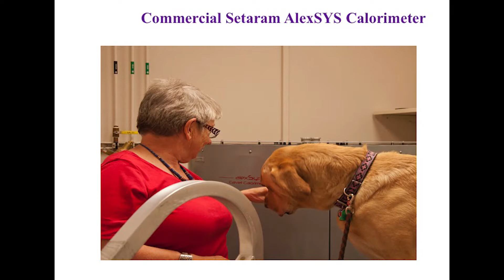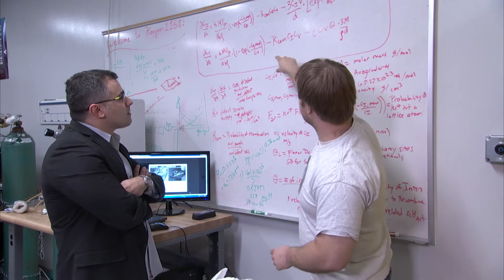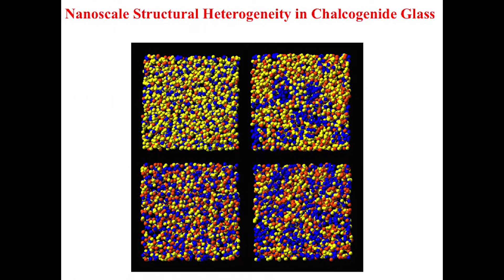Nanomaterials in the Environment, Agriculture and Technology, Organized Research Unit, UC Davis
NEAT (Nanomaterials in the Environment, Agriculture, and Technology) constitutes an interdisciplinary group of people working on a variety of fundamental problems related to the materials science,    chemistry and physics of nano and new materials.

Central to NEAT is the Peter A. Rock Thermochemistry Laboratory of Prof. Alexandra Navrotsky and Prof. Ricardo Castro which offers unique calorimetric capabilities for the study of energetics of bulk and nanomaterials and their surfaces. Thermodynamic work underway encompasses actinide and lanthanide science, confinement of molecules in zeolites and metal organic frameworks, battery materials, environmental and geological nanomaterials and ceramics.
Prof. William Casey studies the interaction of nanoparticles and clusters in solution. Prof. Sabyasachi Sen studies nanoscale structure in amorphous materials and Prof. Gang-Yu Liu works on bionanomaterials. NEAT links many other faculty working in the Departments of Chemical Engineering and Materials Science, Chemistry, Physics, Earth and Planetary Sciences, and Land, Air and Water Resources.

UC Davis has vibrant and interdisciplinary graduate and undergraduate programs and is expanding in many of these areas.